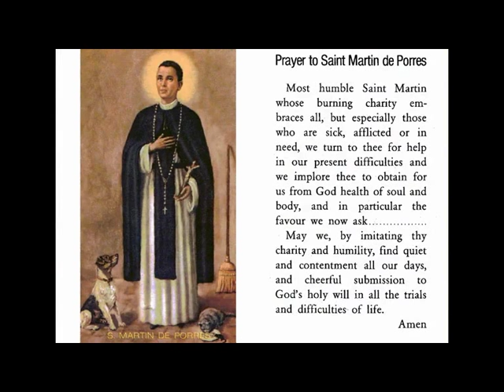Prayer to St Martin de Porres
St Martin de Porres